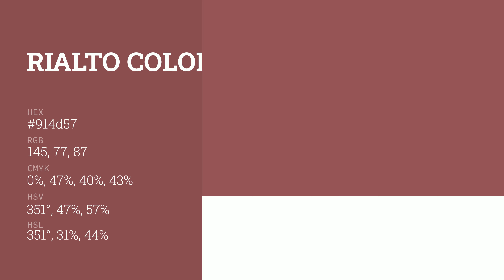Rialto color 914d57 hex color - Red color - Cool color 914d57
What color is Rialto ? 914d57 hex color - Red color - Cool color 914d57

Hex 914d57 Color Code is also known as Rialto color.